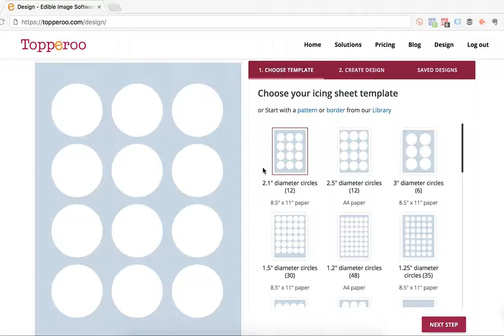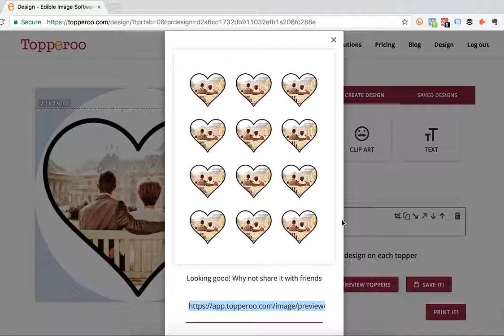How to Create an Edible Image Heart in less than 2 minutes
Here's how to quickly and easily add your favourite image into a heart shape Then either go to your local bakery for it to be printed, or if you own an edible ink printer, just press print!